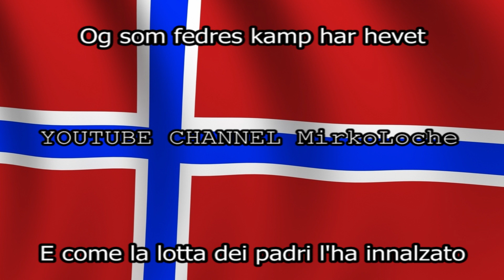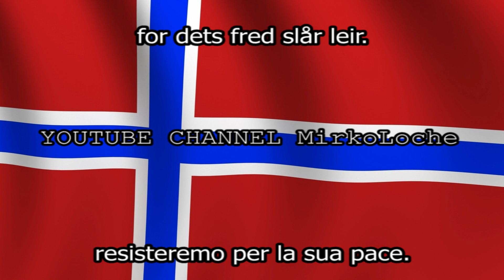Inno NORVEGIA TRADUZIONE + TESTO Italiano Ja, vi elsker dette landet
Ja, vi elsker dette landet (letteralmente: Sì, noi amiamo questo Paese) è l'inno nazionale della Norvegia.

Le parole sono state scritte da Bjørnstjerne Bjørnson (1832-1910), premio Nobel e maggior letterato norvegese nel 1870, e la musica da Rikard Nordraak (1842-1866) nel 1864.

Dopo il duro dominio danese iniziato nel 1397, la Norvegia passò sotto il più blando dominio svedese nel 1814. Durante l'Ottocento vi fu una rinascita della letteratura e delle arti norvegesi, con l'aspirazione all'indipendenza. Rikard Nordraak fu in pratica il primo vero compositore norvegese, anche se visse troppo poco per poter lasciare un segno duraturo, sarà poi Edvard Grieg a creare la musica nazionale. Tuttavia Nordraak compose nel 1863 una serie di cori norvegesi a sole voci maschili; il primo di questi cori, per la sua nobile e austera melodia, venne scelto dal parlamento norvegese l'anno dopo come inno della Norvegia, anche se sempre sotto il dominio svedese; in tale occasione venne scelta pure la bandiera nazionale. La Svezia non fece opposizioni. Così pacificamente si arrivò all'anno 1905, quando la Svezia concesse democraticamente l'indipendenza alla Norvegia. In tale occasione i due simboli, bandiera ed inno, sino allora di uso locale, assursero alla dignità di simboli nazionali.